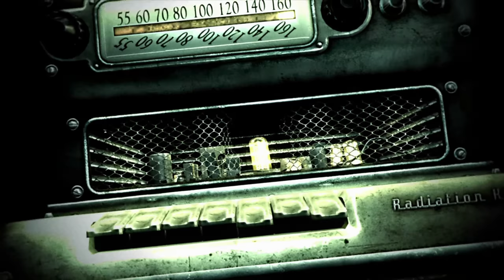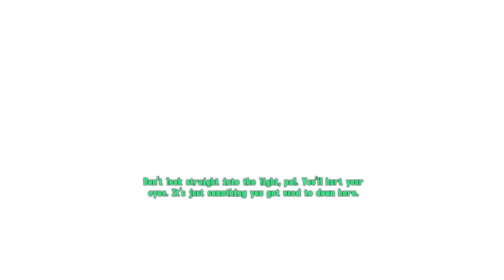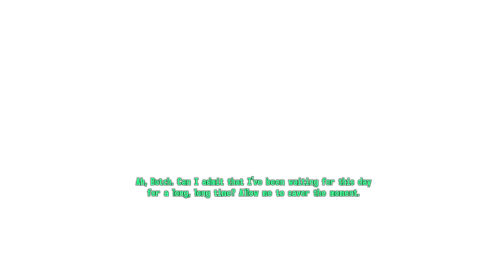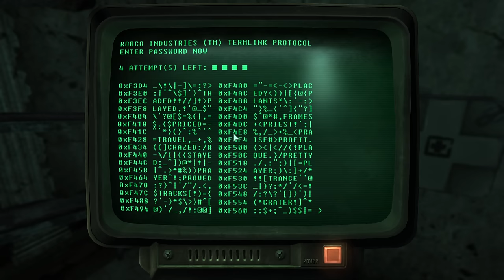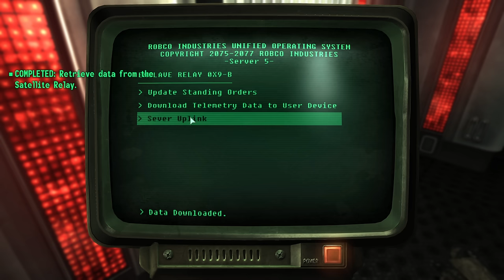FALLOUT 3 (Full Game) 4K 60fps No Commentary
Fallout 3 Gameplay Walkthrough Part 1 - Full Game including Main Game Good Ending & Broken Steel DLC & Ending
Vault-Tec engineers have worked around the clock on an interactive reproduction of Wasteland life for you to enjoy from the comfort of your own vault. Included is an expansive world, unique combat, shockingly realistic visuals, tons of player choice, and an incredible cast of dynamic characters. Every minute is a fight for survival against the terrors of the outside world — radiation, Super Mutants, and hostile mutated creatures. From Vault-Tec, America's First Choice in Post Nuclear Simulation.

Vault 101 0:00
Fallout 3 Ending 5:18:31
Broken Steel 5:32:53